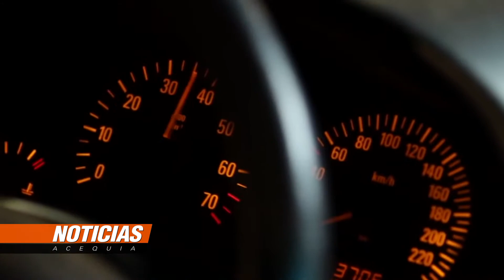A través de un proyecto de ley buscan que se deje de vender alcohol a las 2 am en los boliches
Presentaron un proyecto de ley para regular la actividad de los boliches, es decir, que se deje de vender alcohol a las 2 de la mañana para de esta forma acortar las previas.